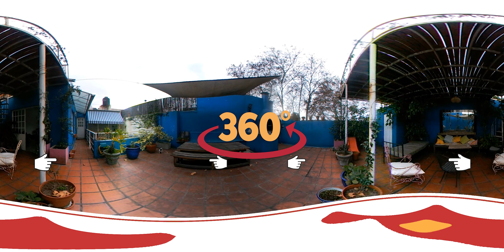video360 Dueño Vende Gran PH de 6 amb 180m2 en Palermo, Capital Federal